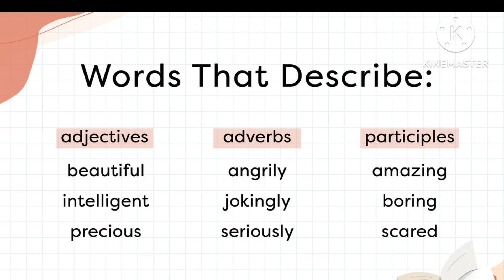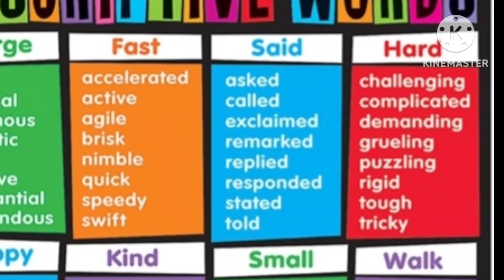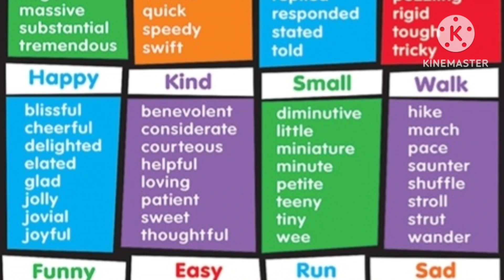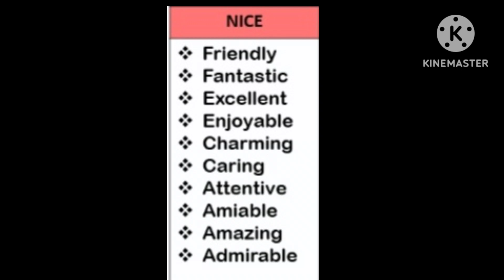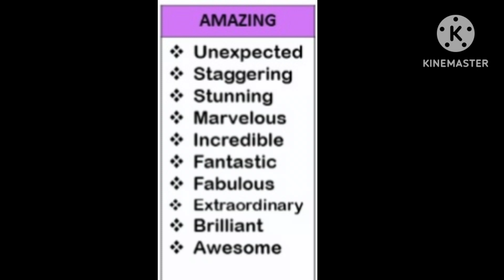Describing words //English learning//for kids//